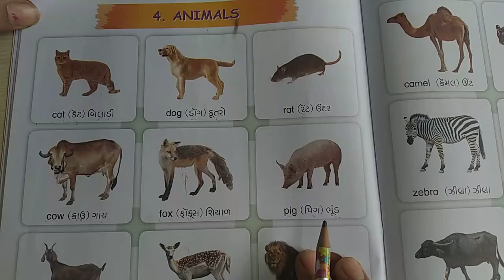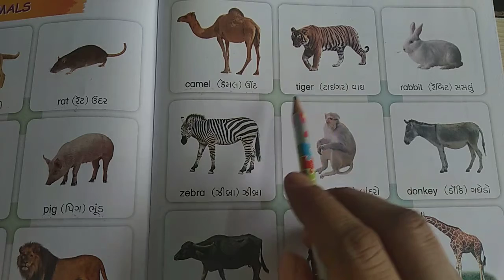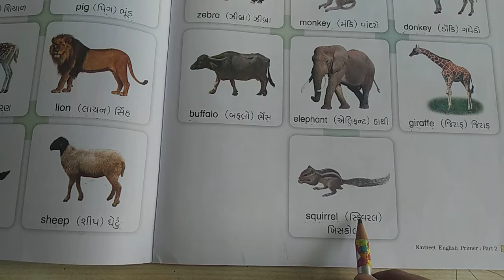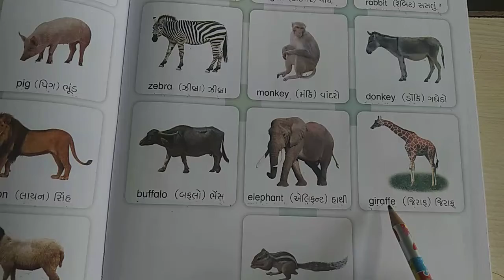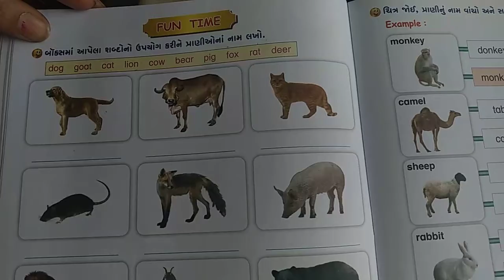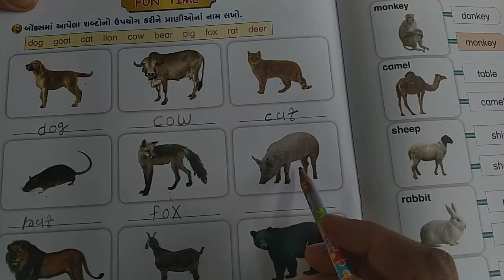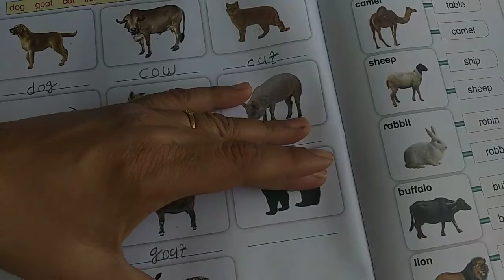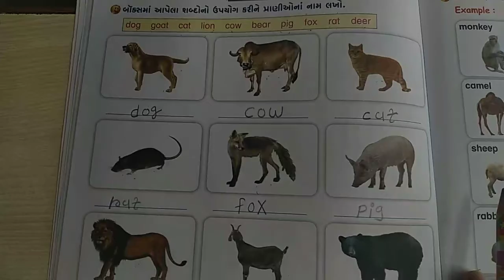ENGLISH | STD-2 | LEC-9 | UNIT-4(PART-2) | PATHAK SCHOOL-AMRELI